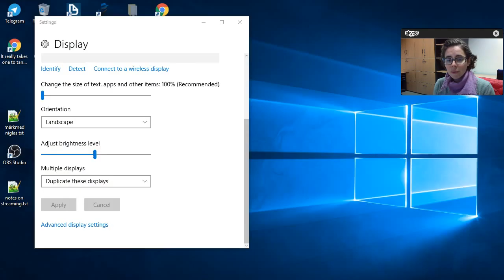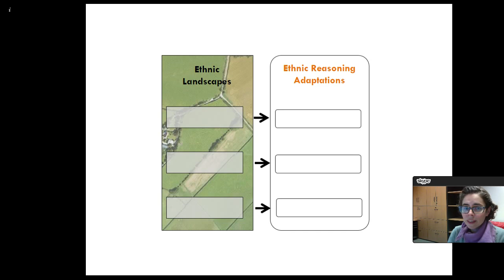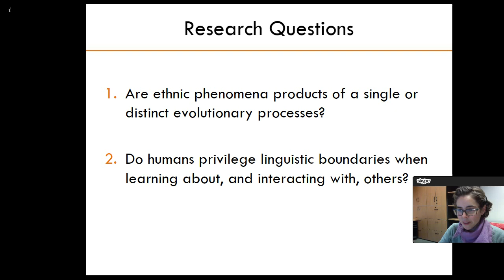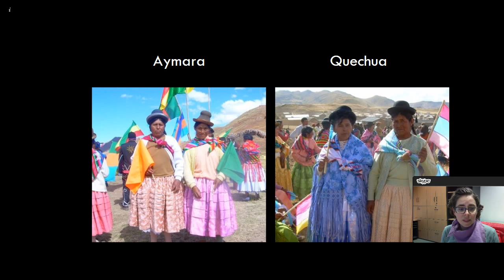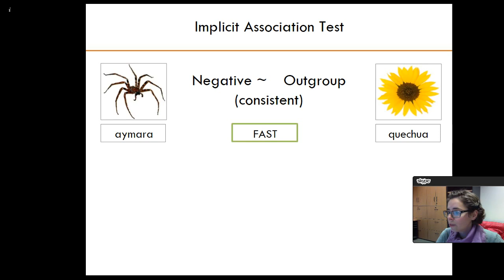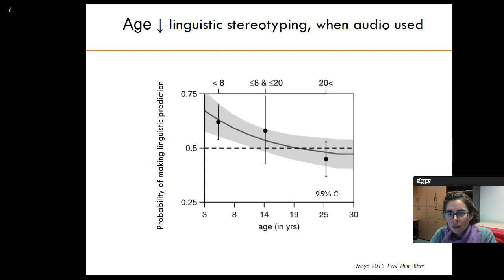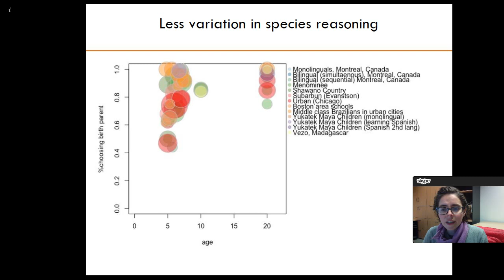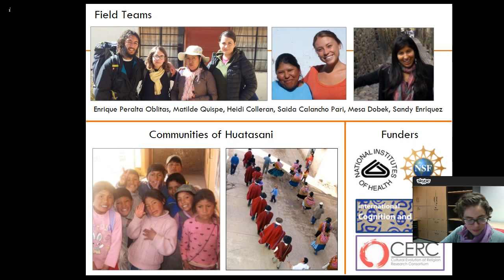Cristina Moya, The evolution and ontogeny of ethno-linguistic reasoning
A lecture by Cristina Moya in Cultural Evolution Seminar in Tartu, Estonia:
"The evolution and ontogeny of ethno-linguistic reasoning".

You are welcome to observe the talk and post questions below, we will try to include them in the discussion after the talk.